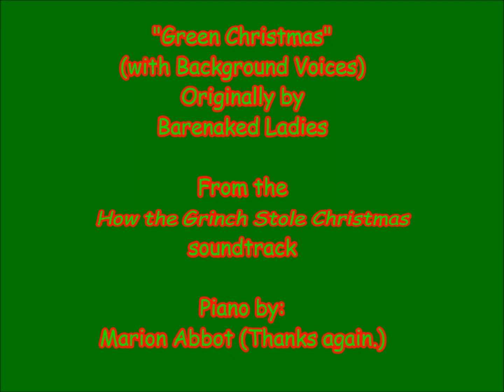'Green Christmas' (with background voices)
Originally by Barenaked Ladies (then including Steven Page) from the 2000 live-action movie adaptation of How the Grinch Stole Christmas (© Universal Pictures & Imagine Entertainment).

UPDATE a week before Valentine's Day: Song written by Steven Page & Ed Robertson.

This time, I included three background voice tracks and increased my lead vocal track's volume.